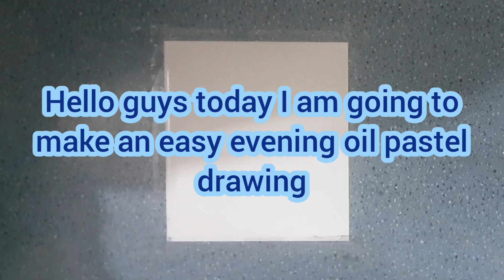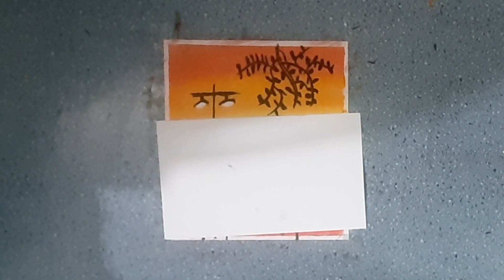STREET LAMP OIL PASTLE DRAWING